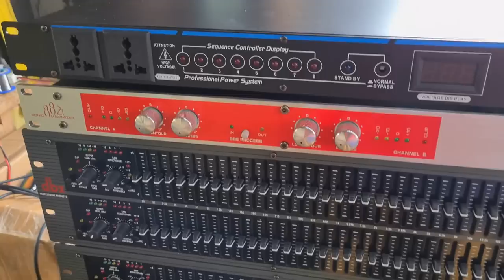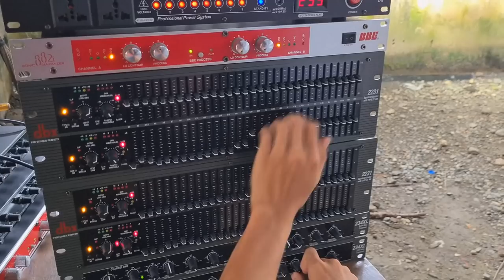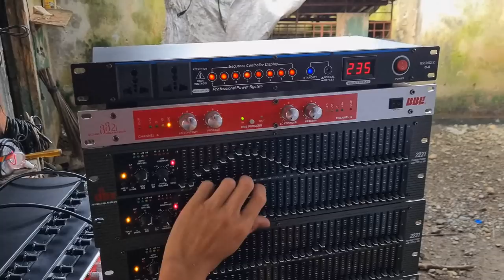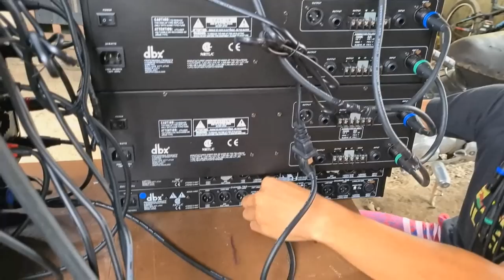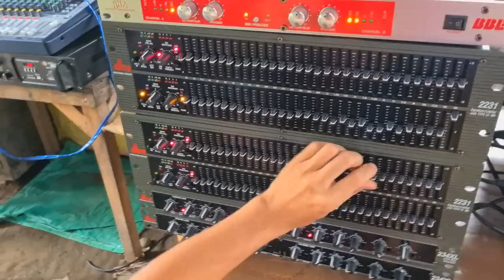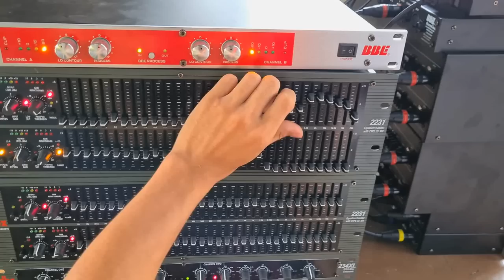PangMalakasang SETUP - Testing 1 SET MINI SOUND Modified Processors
Connecting multiple sound system processors...using Joson Saturn with palaman processors